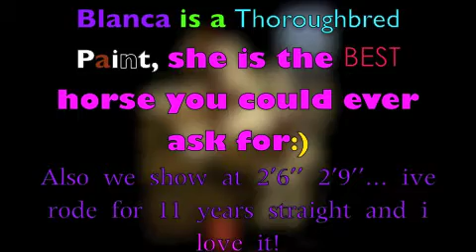showponycorkie contest entry